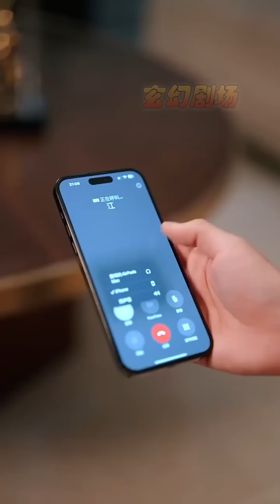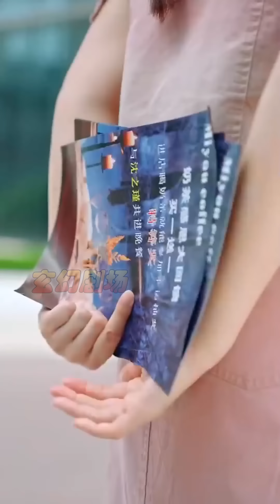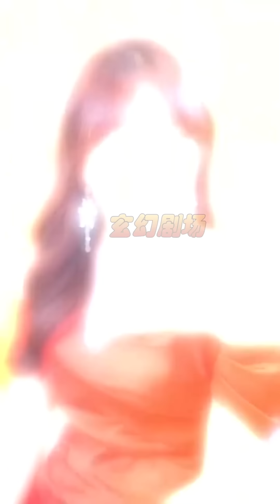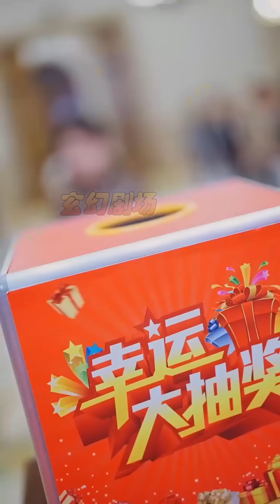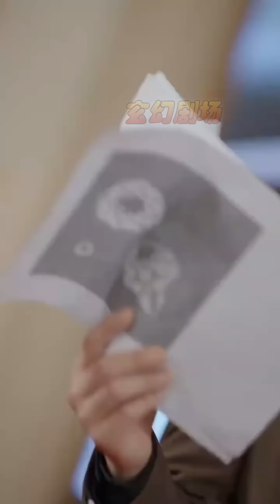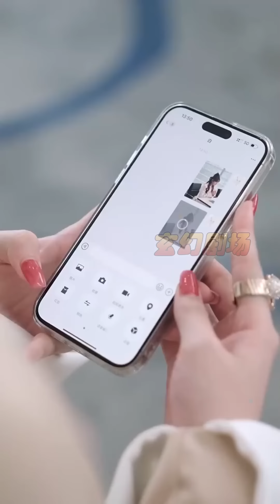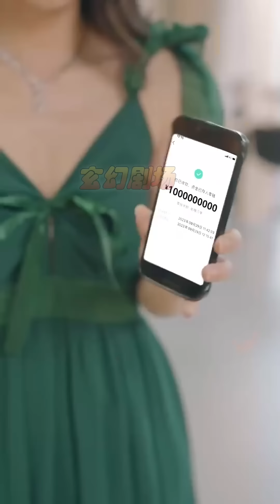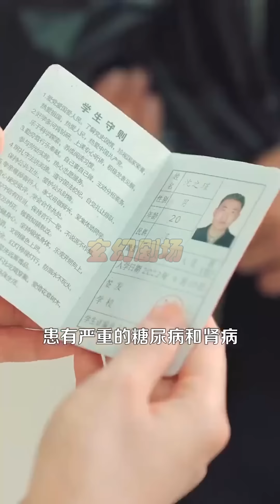【大結局完整版】《我竟然買斷了首富的日常》第1~95集#短剧#霸道总裁#爱情 都市 女频 甜宠剧 玄幻剧场 drama#chinesedramaengsub